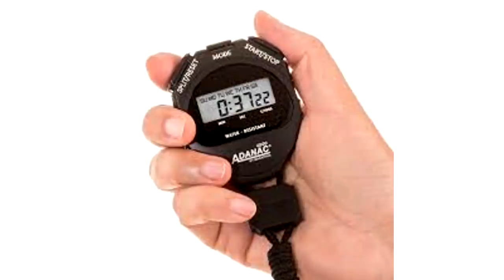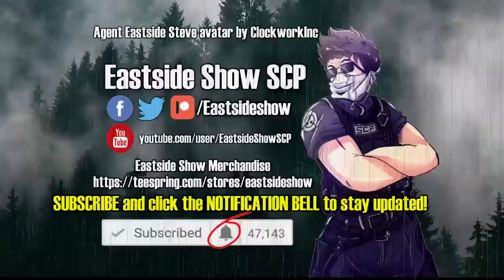SCP-119 Timecrowave: Panasonic's Time Machine (But It's a Microwave?!)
In this SCP Foundation wiki reading we learn about SCP 119 "Timecrowave", a panasonic microwave oven that accelerates the time of anything put inside of it. If the door is removed it will accelerate time for anything caught in its microwaves. A variety of SCP testing logs were conducted on scp 119! SCP Foundation reading narration by Eastside Steve of Eastside Show SCP!

Written by elrosth